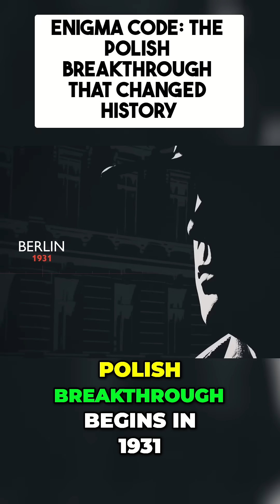Enigma Code: The Polish Breakthrough That Changed History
The story begins in 1931, when Hans-Tilo Schmidt, a German, walks into the French Embassy in Berlin and offers stolen German cryptographic secrets in exchange for cash. His offer is accepted. Among the documents he provides are code books and detailed operating instructions for Enigma. The French and British intelligence services aren’t convinced it’s enough to break the Enigma code, but the Polish intelligence services are far more concerned about a possible future conflict with Germany. They accept the documents and hand them to three brilliant mathematicians: Henryk Zygalski, Jerzy Różycki, and Marian Rejewski.

Rejewski achieves the most remarkable breakthrough. Astonishingly, with only the incomplete information from Hans-Thilo Schmidt, he reduces Enigma’s operation to a series of mathematical equations and reconstructs the machine’s internal wiring. This undercover triumph demonstrates that even a seemingly impregnable cipher can be unraveled through clever mathematics and persistence. The Polish cryptanalysts develop methods that translate theoretical insight into practical codebreaking, laying essential groundwork for later Allied successes.